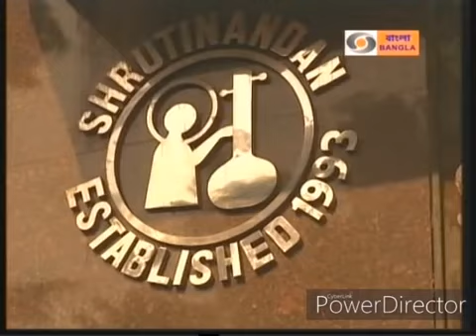Life Story of Kaushiki Chakraborty | সেরা জীবনের গল্প | কৌশিকী চক্রবর্তী | Interview | Biography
Life Story of Kaushiki Chakraborty with mother Chandana Chakraborty | কৌশিকী চক্রবর্তী | Interview